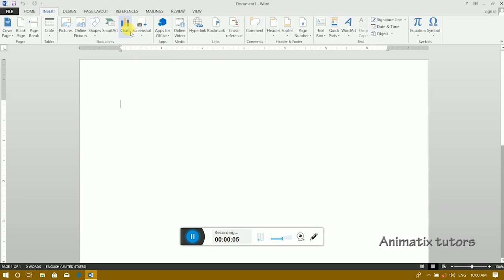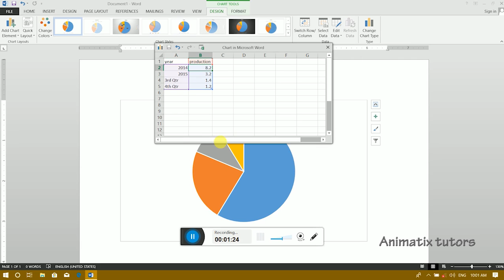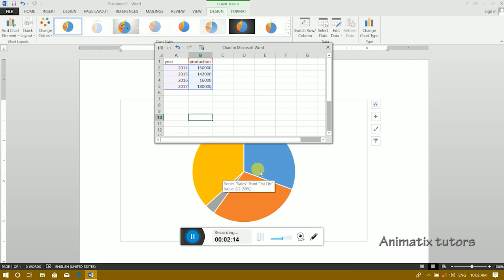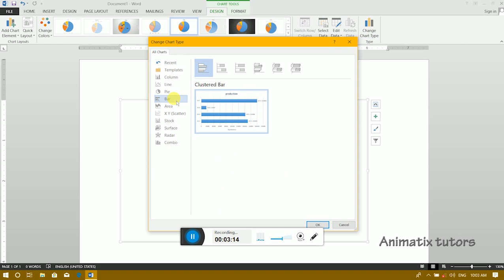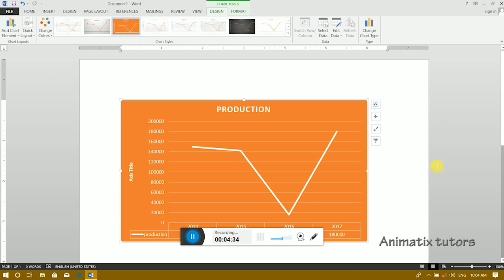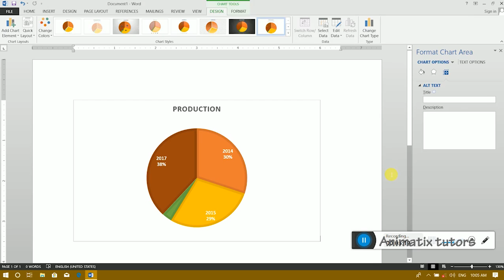Chart in Ms Word in Hindi by Animatix Tutors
Don't miss to subscribe my channel because everything is here to learn either Graphic design or Animation or web designing or programming language .We make master in any course so if want to be then subscribe my channel and press Bell icon to get notification this is free thank you.